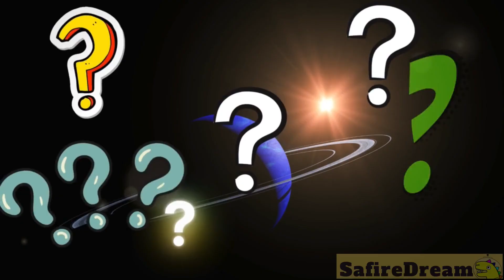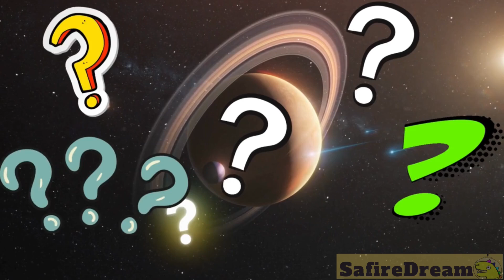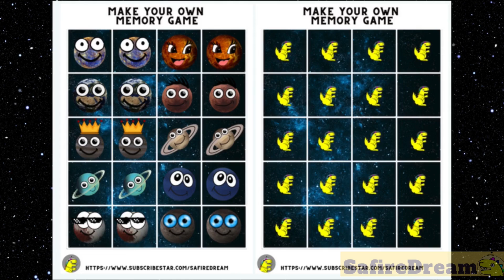🚀🌟 Are you ready for another SPACE QUIZ GAME???? COOL SPACE FACTS 🛸✨@safiredream-EducationalVideos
🌏 *JOIN MY AWAY TEAM + COOL SPACE ACTIVITY SHEETS* 🌎

👍 Check are  videos if you want to learn all about our solar system and the universe.  Are you interested in astronomy? Do you want to know some cool space facts about outer space and the universe? Great! In our family friendly videos we will be comparing the size of planets. How big is Mercury? How big is Venus? How big is Mars? How big is Earth? Who will eat them? Will the Sun chomp them? How big is Jupiter? How big is Saturn? How big is Uranus? So this is a planet size comparison, or a comparison of planet sizes if you will. But we will also compare the sizes of our dwarf planets. NASA calls 5 of the planets ‘dwarf planets’: Ceres, Makemake, Haumea, Eris and Pluto. There are other big and small planets that might be considered ‘dwarves’ someday, but at the moment, these are the NASA official dwarf planets :) The best science education for kids. Not only will we be comparing the size of planets, and dwarf planets, but we will also do a star size comparison. We will check the star size chart comparison: The Sun, Rigel, Betelgeuse, UY Scuti, and Stephenson 2-18.

team SafireDream
safire dream